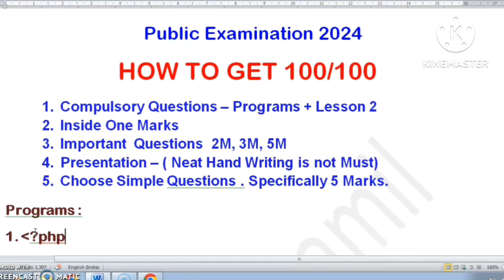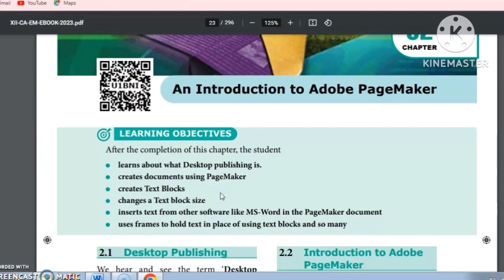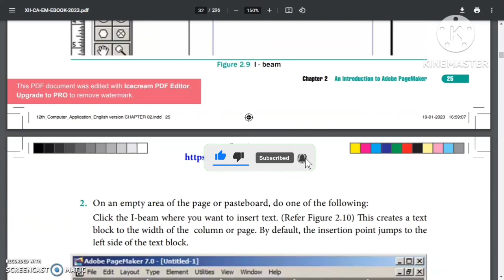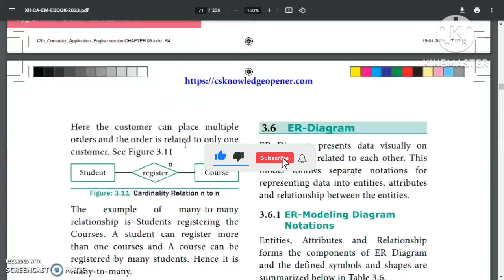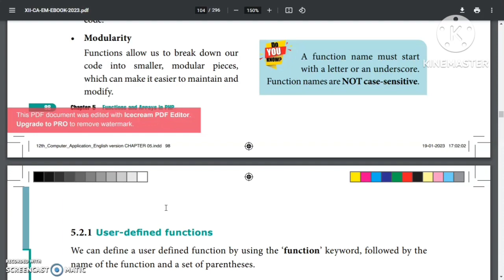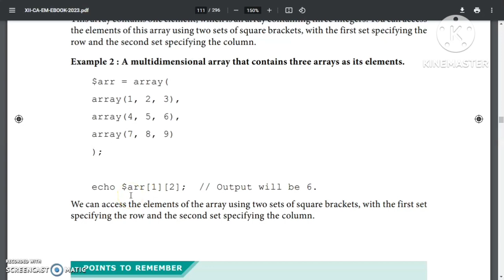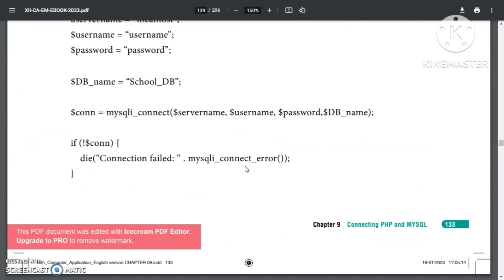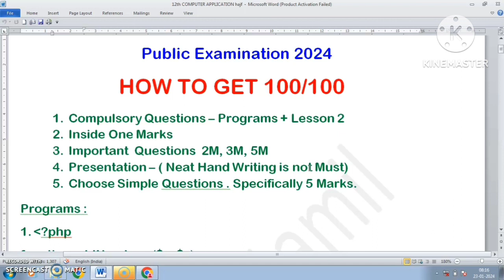12th CA | 100 /100 பெறுவது எப்படி? | How to get 100/100